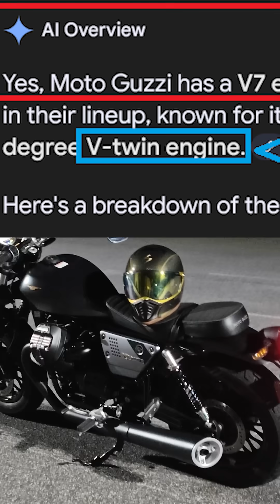wHy DoN'T CaRS uSE V7 ENGiNEs?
Why Don't Cars Use V7 Engines? Simple, NOTHING DOES. The V7 Engine doesn't exist...unless you count a misfiring V8. Thankfully Inline 7 Engines do exist, but they'll rumble your teeth out if you try to put it into a Production Car.  Unlike Inline 5's, which are at least balanced on the Vertical Plane (not horizontally balanced though) the Inline 7 has NO Perfect balance.  It's just endless vibrations! Ships do make use of Inline 7's, since they are heavy and float on water.  On the ground, a Car would transmit ALL The vibration back to the Driver and passengers...making one very bumpy ride.